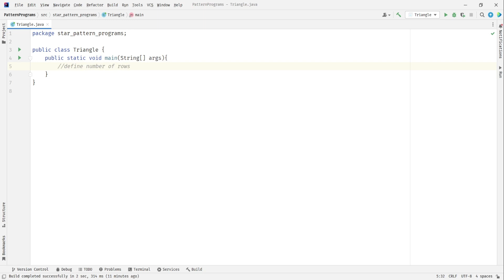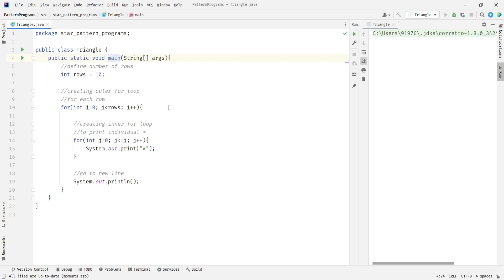PRINT STAR TRIANGLE (LEFT ALIGNED) PATTERN || JAVA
In this video I have explaned how to print left aligned triangle pattern using java. Such patterns are often asked in coding rounds of various companies and are bit tricky to solve in time constrained tests. So I hope this video helps you guys to learn how to print a triangle pattern. 😊